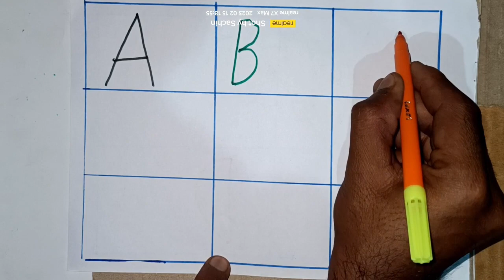Alphabets, phonics song, abcd, abcde, a for apple b for ball c for cat, अ से अनार, colour nams , 32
Alphabets, phonics song, abcd, abcde, a for apple b for ball c for cat, अ से अनार, colour nams

क से कबूतर |AR Educational TV | abcd | abcd song | अ से Ra for apple b for ball c for cat | alphabet | nursery rhymes | a for apple

abcdefg
English alphabet
abcd cartoon a for apple b for ball
alphabet songs
abcd rhymes
abcd alphabet
 abcd
a for apple wala
abcdefg
abcd varnamala
abcd varnamala
english varnamala
english alphabet
A for apple
kids alphabet
alphabet for kids
abc song
a for apple b for ball c for
alphabet song
apple apple
abcd abcd

123 counting
123 counting
123
1234
1,2,3
1,2,3 counting,1,2,3 numbers
1,2,3 numbers counting
1,2,3,4
11234 counting
1234 numbers counting
1234 numbers
counting numbers 1 to 10 numbers
1 to 10 numbers counting
1 to 100 numbers
1 to 100 numbers counting
1 to 10
1 to 100

 वर्णमाल